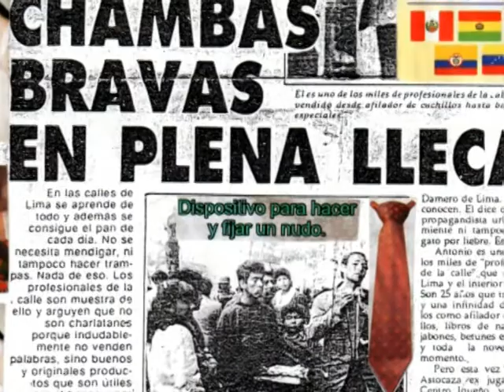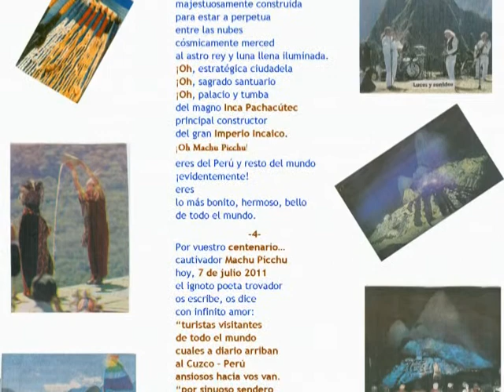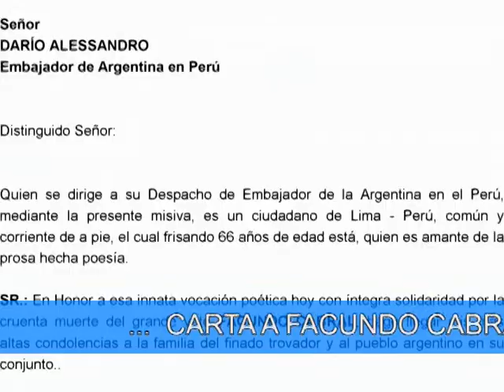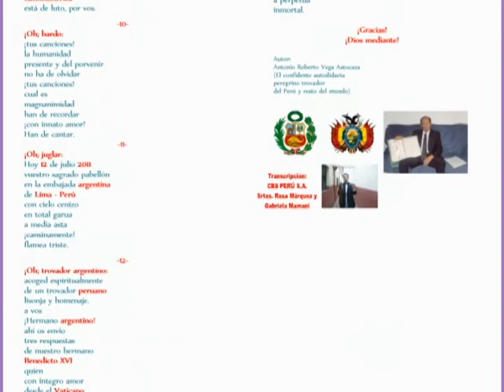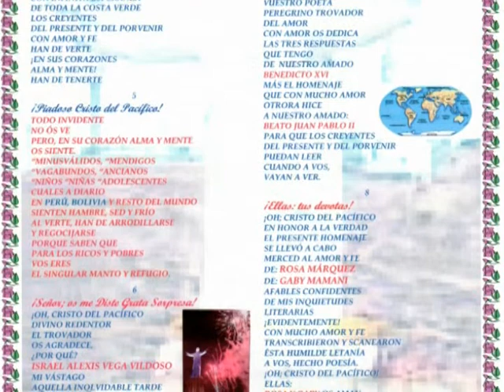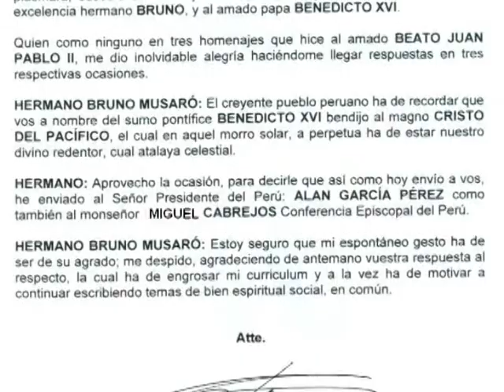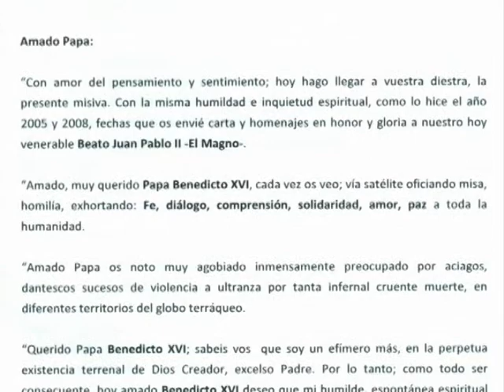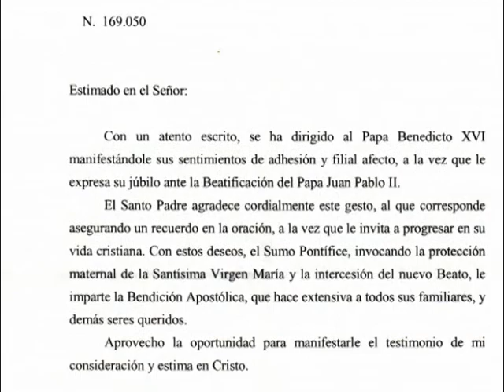POEMAS Y HOMENAJES ILUSTRES - ANTONIO VEGA ASTOCAZA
poemas, cartas y homenajes a personajes ilustres inspirado por el poeta trovador y escritor Antonio Vega Astocaza Peruano Boliviano para todo el mundo.